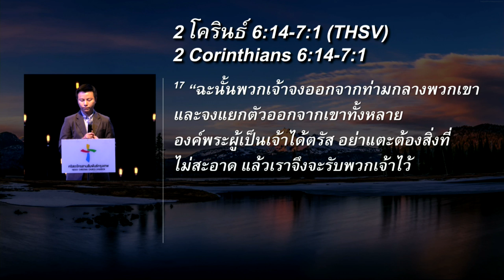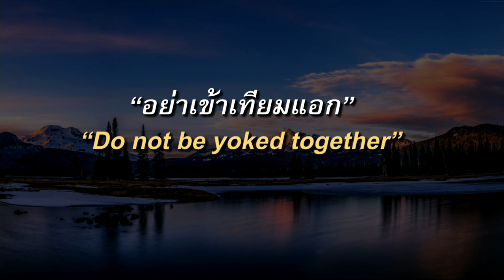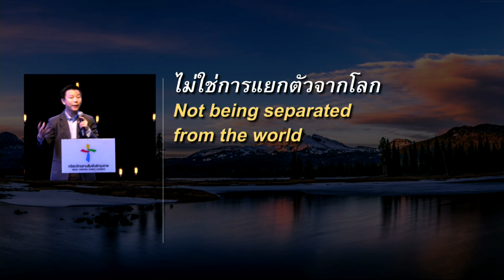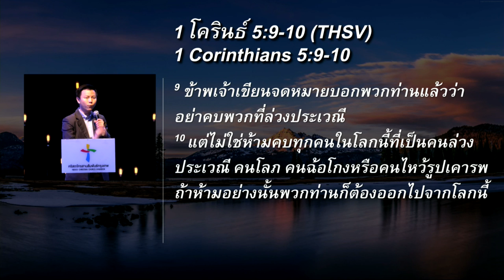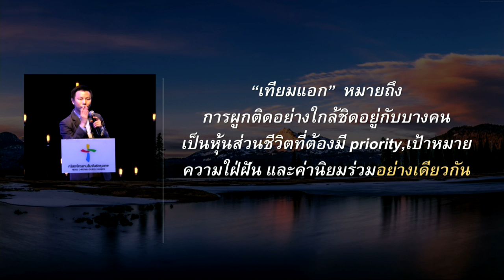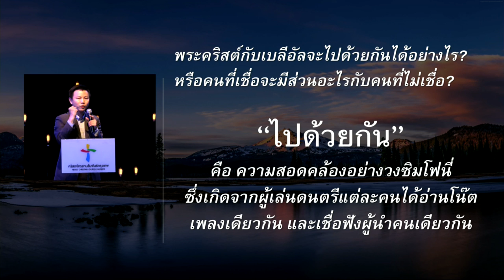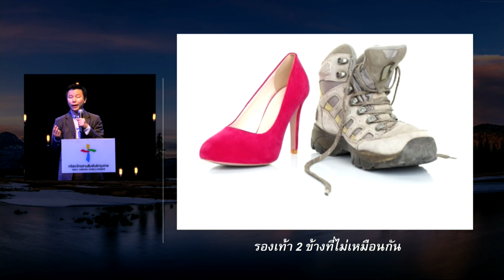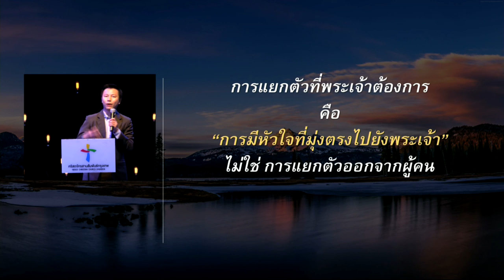คำเทศนา อย่าเข้าเทียมแอก (2 โครินธ์ 6:14-7:1)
อรรถาธิบาย 2โครินธ์ วันอาทิตย์ที่ 16 กรกฎาคม 2017

หัวข้อ :  ​​อย่าเข้าเทียมแอก
ข้อพระคัมภีร์ : 2 โครินธ์ 6:14-7:1

*ไม่ใช่การแยกตัวจากโลก
*ไม่ใช่การปฏิเสธเพื่อนในโลก
*ผูกผันอย่างเข้าใจข้อจำกัด
*ระวังอิทธิพลชีวิตในทางลบ
*รับแอกที่เหมาะสมของพระเจ้า